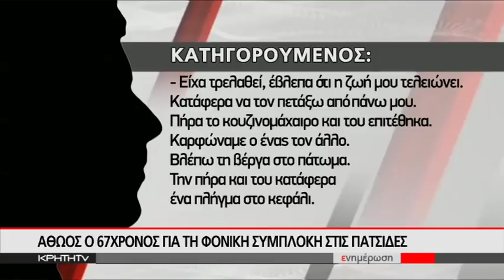ΑΘΩΟΣ Ο 67ΧΡΟΝΟΣ ΓΙΑ ΤΗ ΦΟΝΙΚΗ ΣΥΜΠΛΟΚΗ ΣΤΙΣ ΠΑΤΣΙΔΕΣ